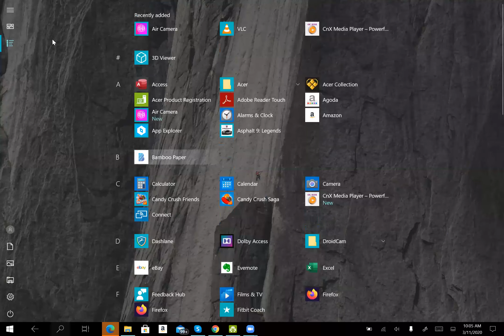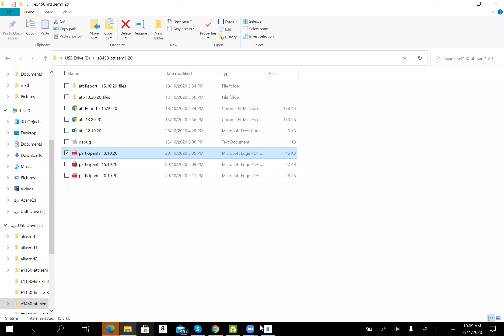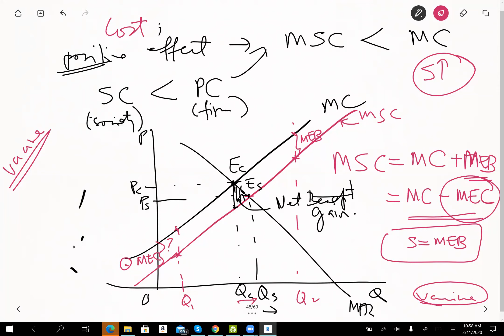e3450 ext gov